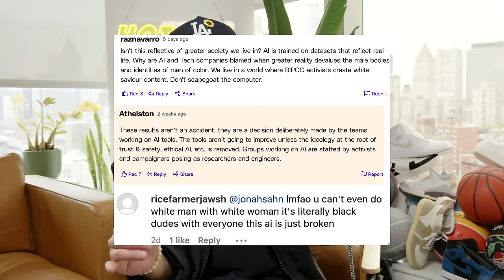AI Couldn't Produce Asian Man White Woman